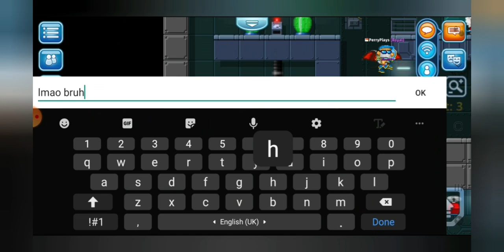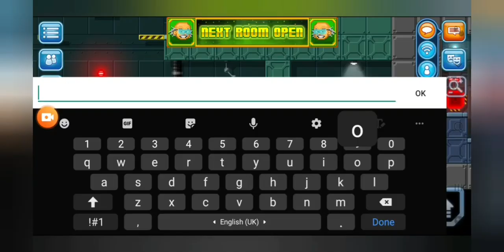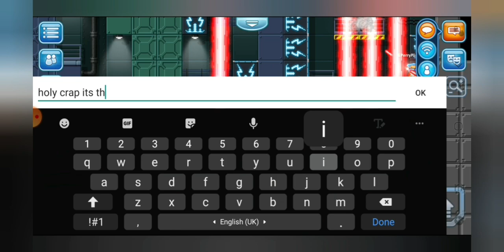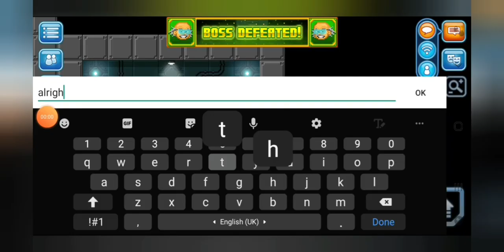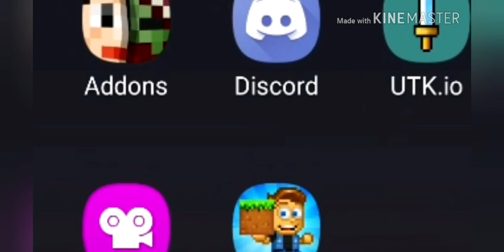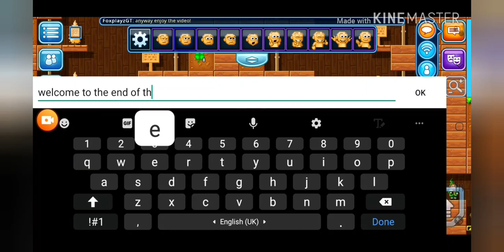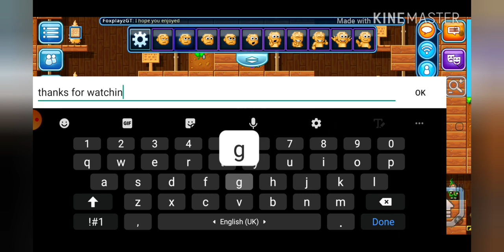TYPES OF PIXEL WORLDS PLAYERS IN SECRET BASE.